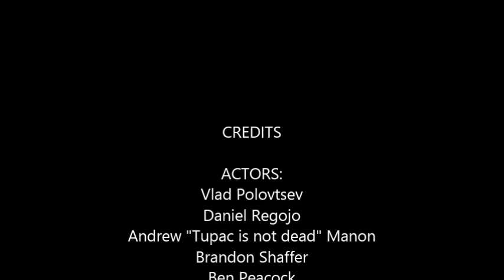Truman Capote's Life (Brandon Shaffer)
Mrs. Mitchell
3rd Period